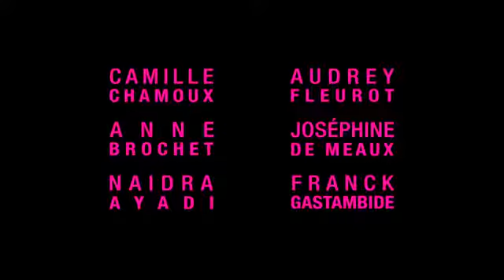Les gazelles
Bande annonce en VF du film "Les gazelles" de Mona Achache

Résumé : Le destin de Marie est tout tracé. En couple depuis toujours avec Eric, elle s'apprête à acheter un appartement. Mais Marie prend peur et se met à douter, à tel point qu'elle décide de quitter son amour de lycée. Une rencontre avec un beau brun l'incite à faire le grand saut. La voilà donc célibataire à trente ans, et libre de faire de nouvelles expériences. Sauf que ce n'est pas si simple, entre les partenaires d'un soir qui oublient son prénom, les coups de blues, le manque, et le regard condescendant de ses proches. Heureusement, ses copines, également sans attaches, sont là pour la soutenir...